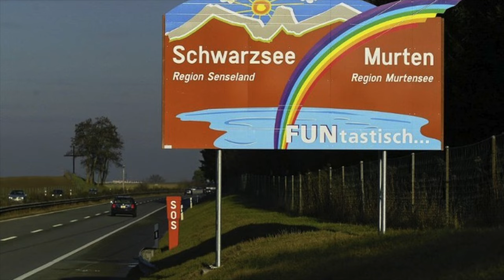WordCamp Switzerland 2023 Trailer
WordCamp Switzerland is coming back on April 1st, 2023. For real!

WordCamps are non-profit events organised by community members on a voluntary basis. They allow users, developers, designers and other experts from all over the world to meet, exchange experience and knowledge, and socialise with their peers. We’re looking forward to welcoming participants to the Swiss Lakeland region for the next Swiss event.

If you buy your ticket until February 26, you will get a free t-shirt in your preferred size.